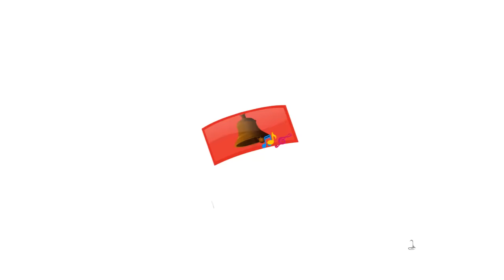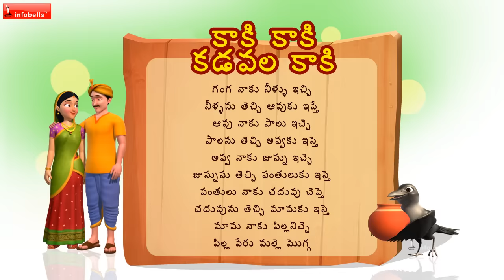Kaki Kaki Kadavala Kaki Telugu Rhymes for Children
Come on let's enjoy this famous Traditional Telugu rhymes for Children, from Infobells 3D animated Famous Telugu Rhymes Series. This fun Telugu rhyme Kaki Kaki Kadavala Kaki is sure to delight one and all.